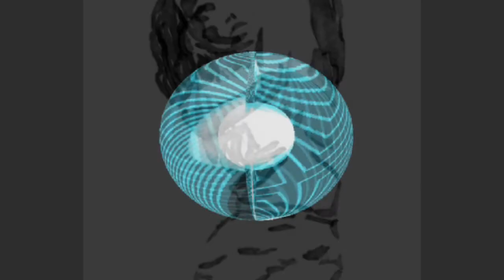DJ Digital Madness - Present Incognito - Everyday Masters At Work ( Dobie Mix )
I found this vinyl version from Incogni Masters At Work.